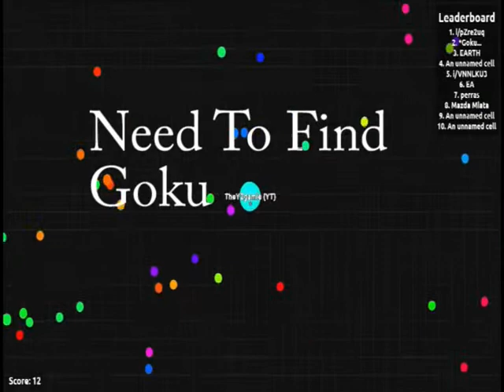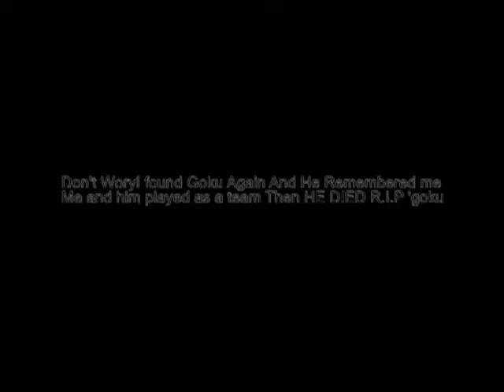Epic Agar.io Team Gameplay